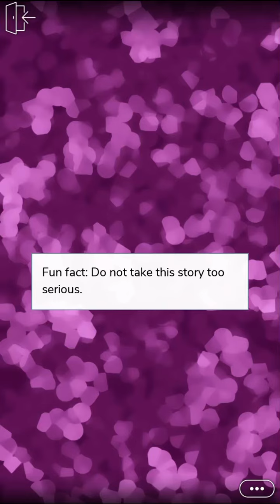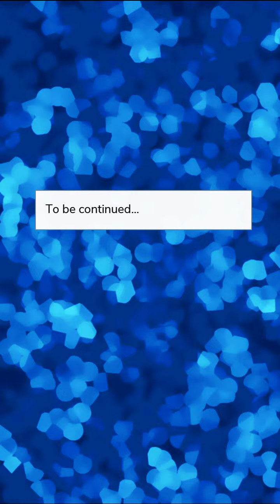Napoleon (Part 17) Episode Choose Your Story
Napoleon Episode 17

Napoleon's a half demon with heterochromia, who ran away from his home. When an innocent girl crosses his path, will they both get along?

Credit: Akitoshi
Author’s IG: @aoi.episode